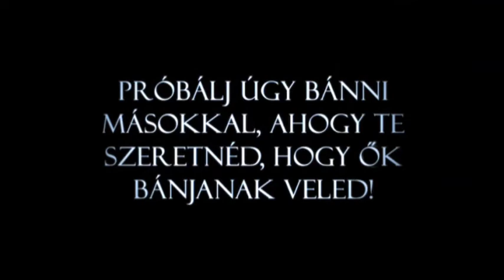Az út a boldogsághoz 20 Próbálj úgy bánni másokkal, ahogy te szeretnéd, hogy ők bánjanak veled